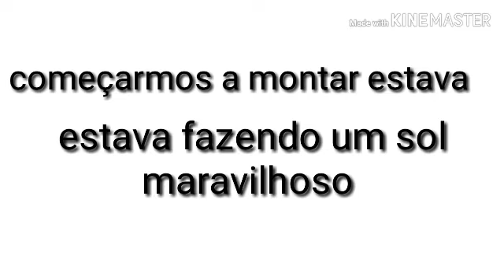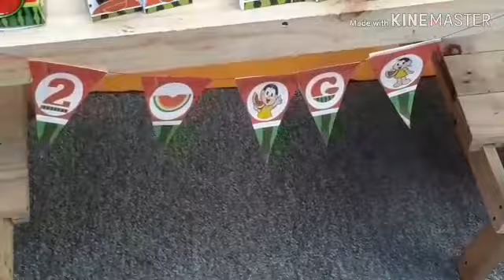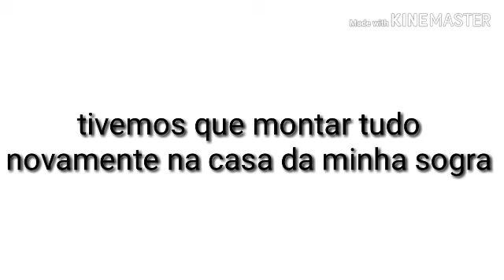2 Aninhos de Gaby 🍉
Oi gente nesse vídeo mostro um pouco da festinha de Gaby agradeço a todos que que comparecerão bjs